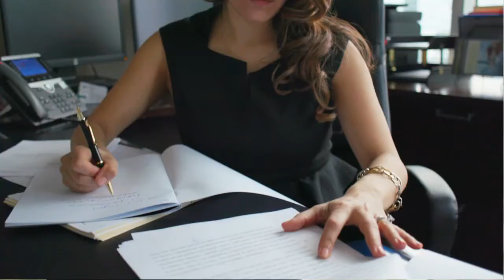Toronto Based Medical Malpractice Lawyers | Bogoroch & Associates LLP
Are you a victim of hospital or medical malpractice? Our experienced team of lawyers will advocate vigorously on your behalf and will seek to obtain the compensation you deserve as a result of medical and/or hospital negligence.

Bogoroch & Associates LLP is a Toronto-based law firm with a focus on personal injury and medical malpractice. The hallmark of our firm is our extensive litigation experience, our persistence, our determination, and our unwavering dedication and commitment to our clients.

For more information on medical malpractice litigation, please visit us